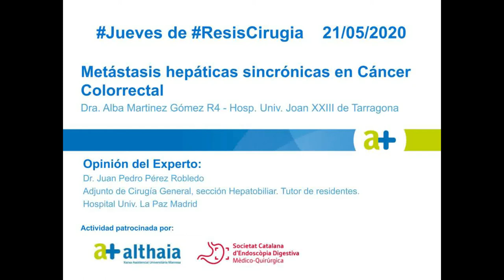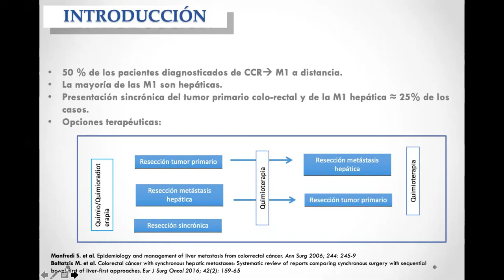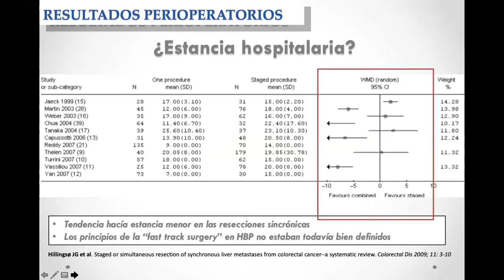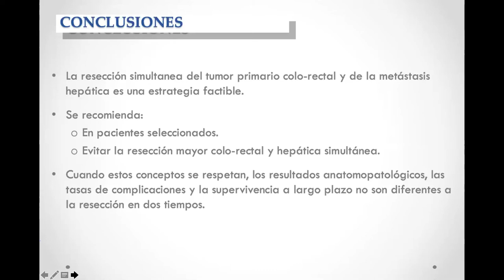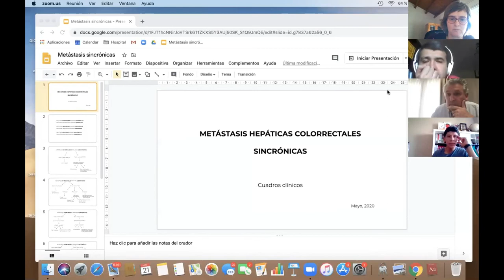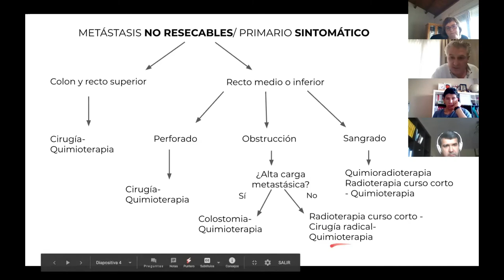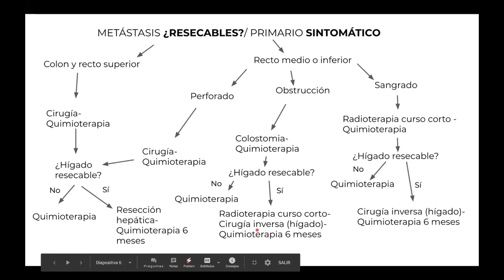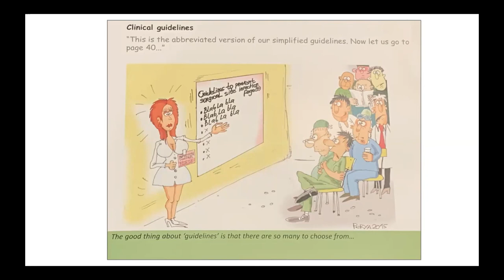Metástasis hepáticas sincrónicas en cáncer colorrectal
21 de mayo de 2020.

Alba Martínez Gómez - R4 del Hospital Joan XXIII de Tarragona.

Experto: Juan Pedro Pérez Robledo
Adjunto de Cirugía General sección HBP del hospital La Paz. Madrid.
Tutor de residentes.